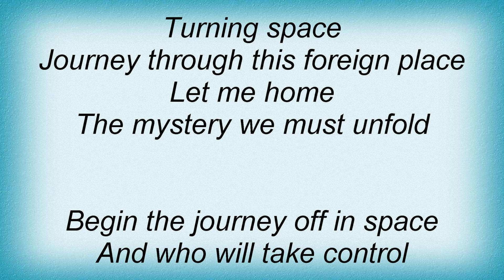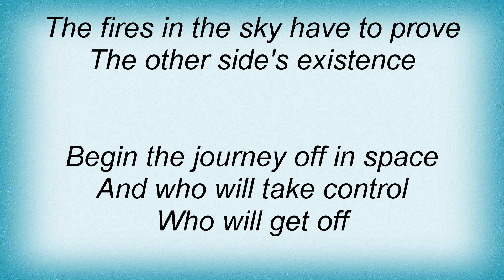Cky - The Other Side Of The End Of The Universe Lyrics